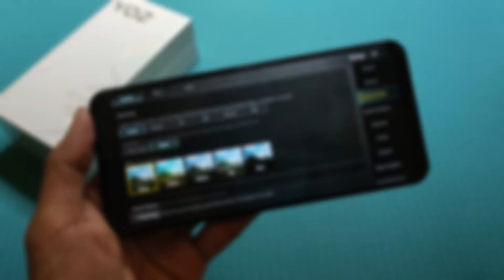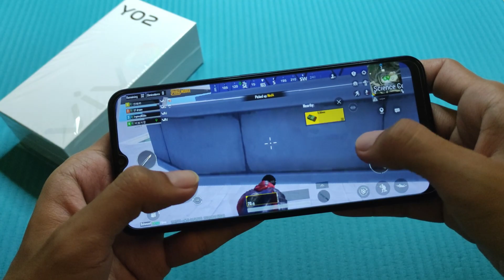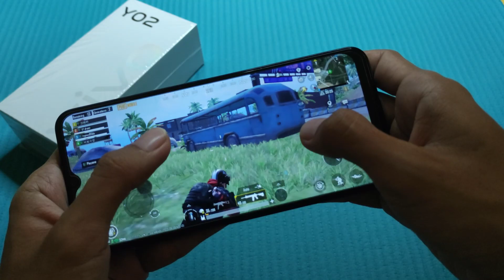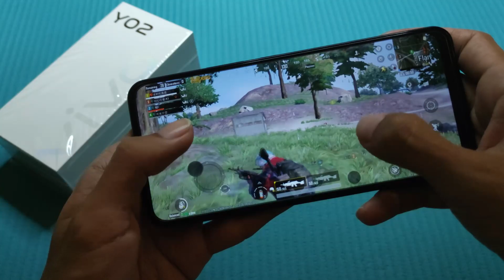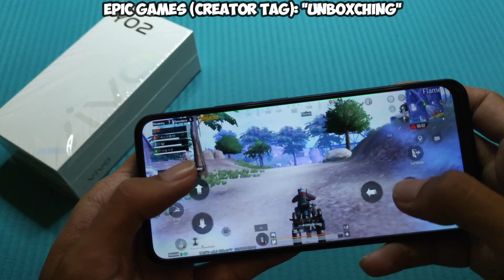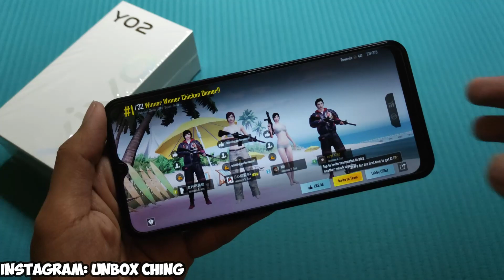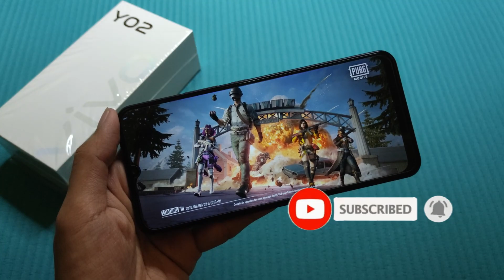PUBG Mobile in Vivo Y02 (Hand Cam)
PUBG Mobile in Vivo Y02 (Hand Cam Gameplay)

Game Test of PUBG Mobile in Vivo Y02
- Android Version: 12 ; FunTouch OS: 12
- CPU: Mediatek MT6762 Helio P22 (12nm)
- RAM: 2GB
- Resolution: 720P